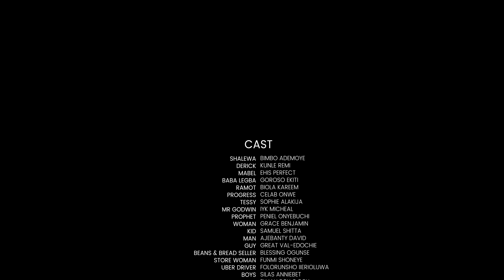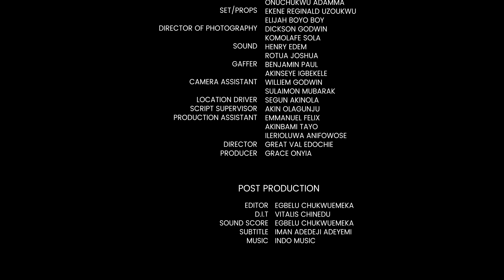RUSE. 2024 LATEST COMEDY. STARRING BIMBO ADEMOYE, KUNLE REMI,SOPHIE ALAKIIJA